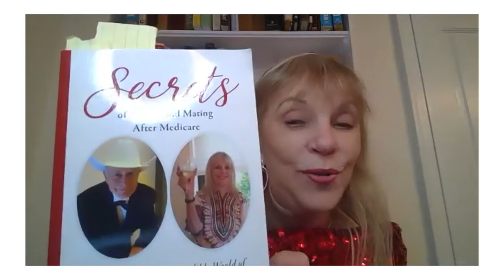S2 Episode 4: Dating After Sixty...How To Get Back In The Game With Special Guest Eleanor Vale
On this episode of Side Talk Keisha Nicole sits down with Eleanor Vale to talk about getting back in the game of life for singles over sixty. Finding love is hard at any age but it is especially hard after being married for 40+ years and then suddenly you find yourself single again as a result of death or a divorce. Eleanor shares her journey of going from married to single at 74 and how that experience changed her life in the most interesting ways. Eleanor is 84 years old and works as an attorney, she has also written a book that helps educate seniors on how to get back in the game of life and she has an active social life with her long time boyfriend. If you have a single parent or you are over sixty and are looking for love. you don't want to miss this episode.